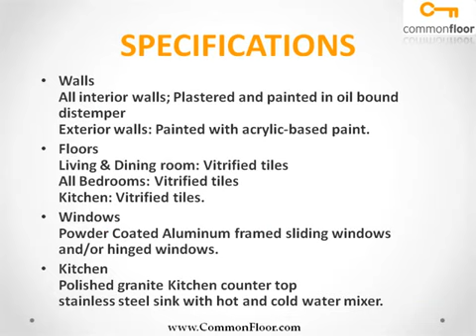Surabi Mount View Coimbatore